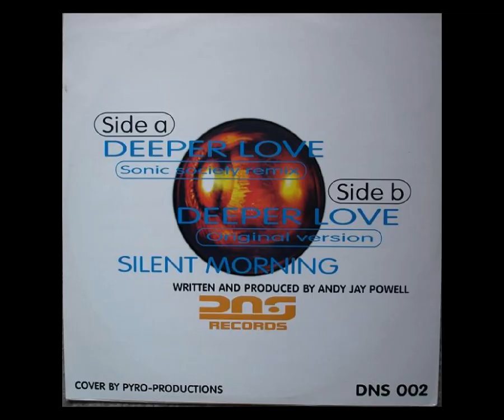Deeper Love Featuring Andy Jay Powell - Silent Morning (HD) Premiere !!!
Label:
DNS Recordings ‎-- DNS 002
Format:
Vinyl, 12"
Country:
Germany
Released:
1997
Genre:
Electronic
Style:
Trance